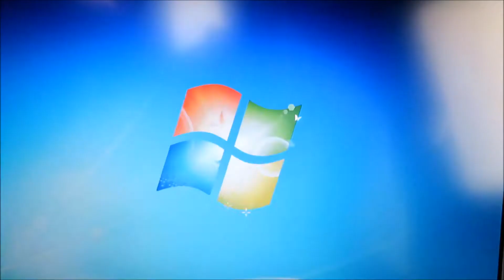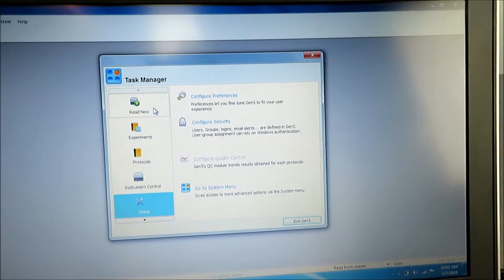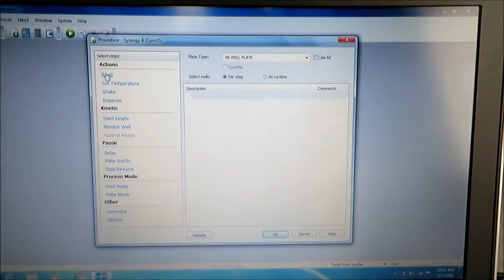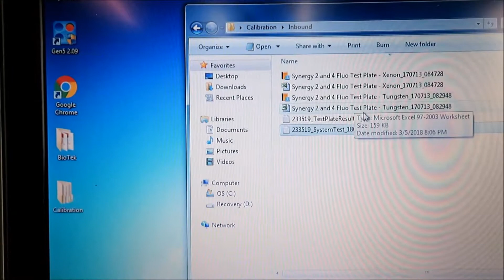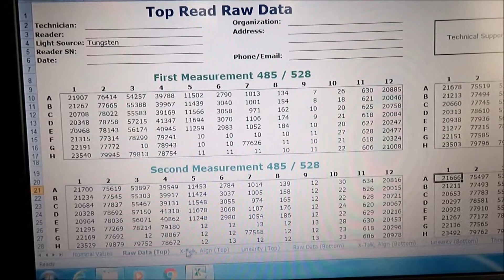BioTek Synergy 4 Multi-Mode Microplate Reader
BioTek Synergy 4 Multi-Mode Microplate Reader is available from The Lab World Group.